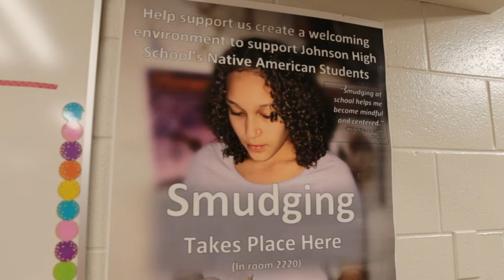American Indian Practice of Smudging Is Welcome in Saint Paul Public Schools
Saint Paul Public Schools recently approved a policy that allows tobacco, sage, sweetgrass, and cedar to be used as traditional American Indian medicines in school. SPPS recognizes that smudging is a healing process - cultural, not religious - a ceremony for purifying or cleansing the soul of negative thoughts.